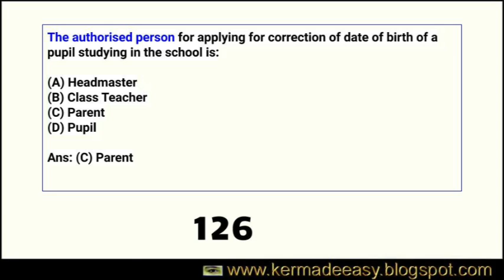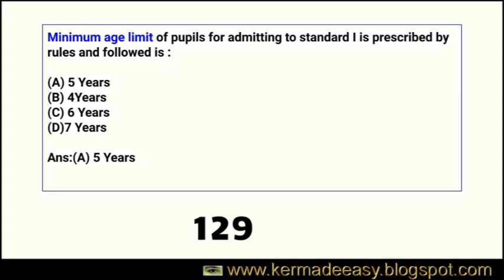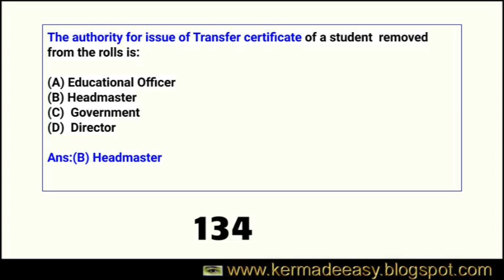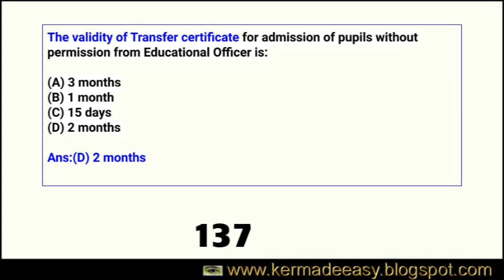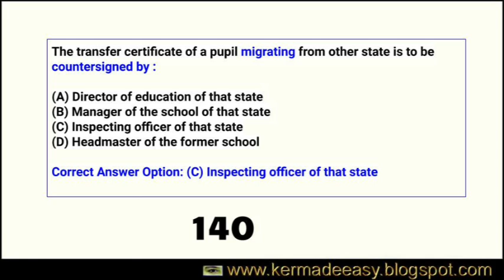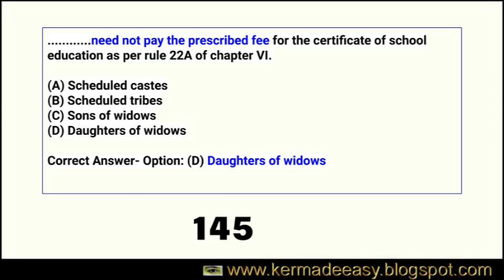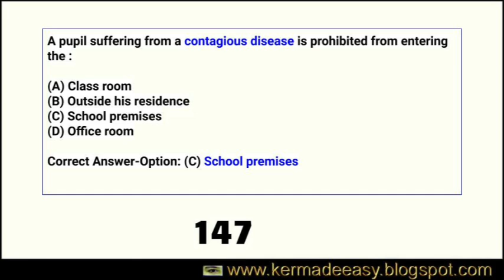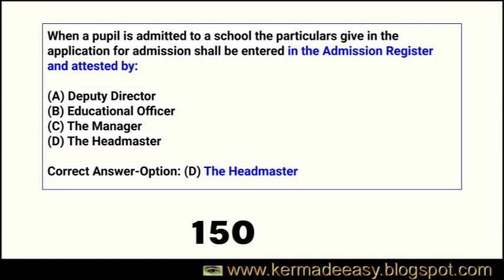KER Question & Answer 06 | KERALA EDUCATION ACTS AND RULES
കെ.ഇ.ആര് ചോദ്യോത്തരത്തിലെ എല്ലാ വീഡിയോകളുടേയും ലിങ്ക്